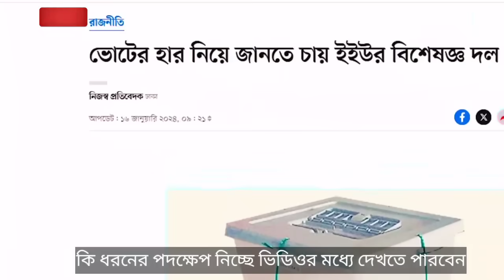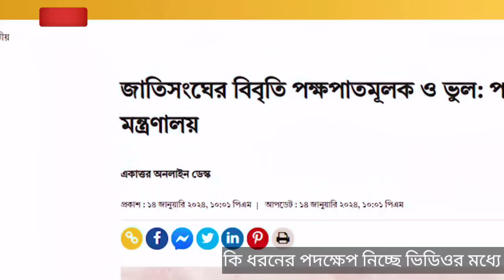Ajker Bangla Khobor 16 January 2024 | Bangla News | KG News Bangla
Ajker Bangla Khobor 16 January 2024 | Bangla News | KG News Bangla | Bangladesh Letest News
Prothom Alo Jugantor Bd protidin Noya diganta Ingilab KG News Bangla Ittefag Kaler Kantho Manob zamin Somokal Desh Rupantor Dhaka Times Dahaka Post Jago news Bdibtv usa Banglanews 24Channel US Bangla BanglatribuneDr. Fayzul Huq Jamunaty Somoyty Banglavisiontv BBC BANGLA Pars today Bangladesh mbanglaNagorik TV
Google News,Awami League rally Awami League procession,আওয়ামী লীগের মিছিল,আওয়ামী লীগের সমাবেশ আওয়ামী লীগ বিএনপি মির্জা ফখরুল ইসলাম আলমগীর পিনাকী ভট্টাচার্য ওবায়দুল কাদির নিউজ,বাংলাদেশের গরম নিউজ নির্বাচনের আলোচনা বাংলাদেশ পতাকা বাংলাদেশ পুলিশ,awami league news today 2023 bnp awami league news,বাংলা খবর বাংলা নিউজ,বাংলা নির্বাচনের খবর সংবাদ গরম খবর আওয়ামী লীগের খবর
awami league somabesh live
awami league live
awami league news today
awami league somabeshbnp today news
bnp news today 2023
bnp news today 2023 live dhaka
bnp news
bnp news today
bangla news
bangla news live today 2023
bangla news live bangladesh
bangla news today live somoy tv
bangladesh election news today
bangladesh election news
bangladesh election news 2023
bangladesh election news bangla
bangladesh election live news
obaidul quader funny video
obaidul quader
obaidul quader funny dialogue
mirza fakhrul islam alamgir
mirza fakhrul islam alamgir today
mirza fakhrul islam alamgir english speech
prime minister sheikh hasina
prime minister sheikh hasina speech today live
prime minister sheikh hasina speech today
prime minister sheikh hasina press conference today
google newsgoogle news earn money
আওয়ামী লীগ সমাবেশ
আওয়ামী লীগ
বাংলা নিউজ
বাংলা খবর
নির্বাচনের খবর
বাংলা গরম খবর
বাংলাদেশ